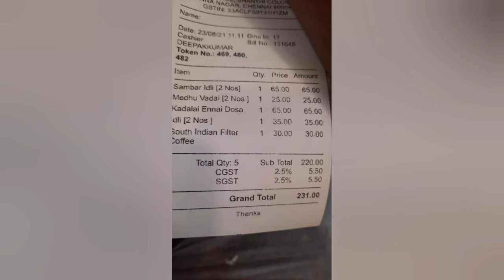Best Sambar idly,vada,dosa in chennai |Must try places in chennai | sri Akshayam veg hotel review